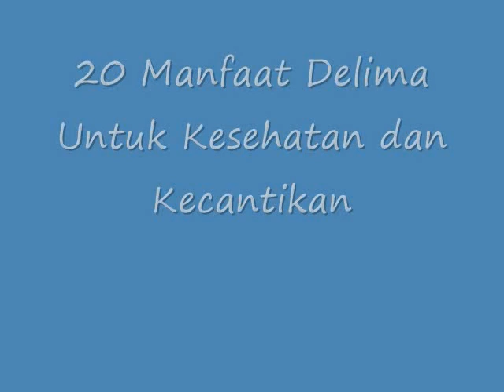TAKJUB!! Ternyata Inilah 20 Manfaat Delima Untuk Kesehatan dan Kecantikan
Manfaat Delima Untuk Kesehatan dan Kecantikan